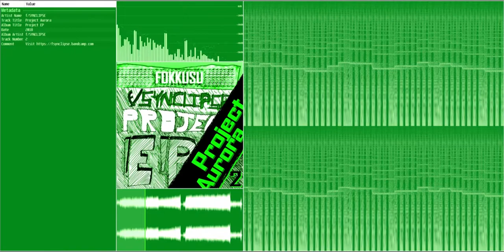f/SYNCLIPSE - 02 Project Aurora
The second track of album Project EP